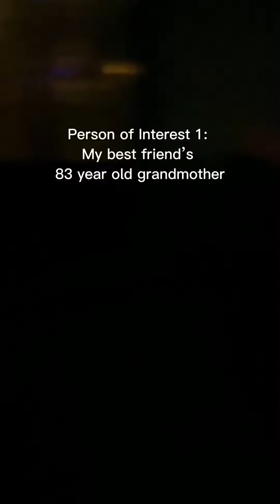Making everyone I know react to my impulse purchase of the week - the Wonder Projector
The EASIEST way to lift people’s moods up….

If you’ve been feeling stressed, overwhelmed, uninspired and just bored lately, it might be because your environment is too monotonous and sterile for you. This might be causing an increase in your stress levels.

Studies have shown that visual and auditory stimuli can help fix all these problems and increase your focus, productivity and excitement for life itself.

The Wonder Projector is a 3-1 Northern Lights projector, speaker (enabled by Bluetooth) and a party box where the lights change according to the sounds! It has two editions so far - Classic and Dragon Edition and they a different base.

It not only changes your mood with its lights, but also transforms your entire home with the press of ONE button!